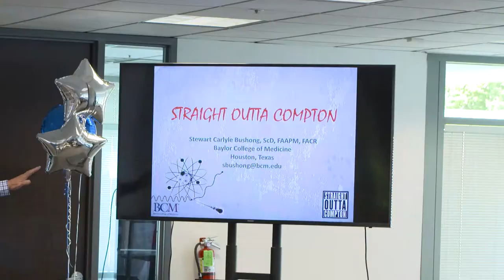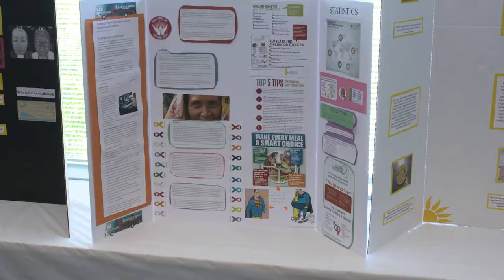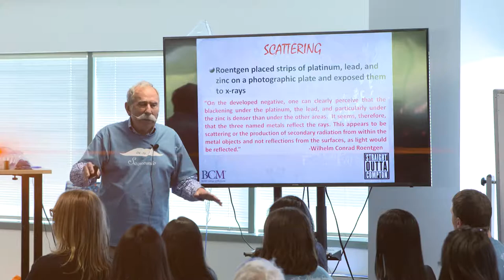Day of Education with Dr. Stewart Bushong & Dennis Bowman | Medical Nursing School Gurnick Academy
Dr. Stewart Bushong, SC.D., FACR, FACMP, and Dennis Bowman, RT(R), CRT (R)(F) were featured, guest speakers.

All of our attendees learned so much while having a wonderful time!

We cannot wait for the next one.